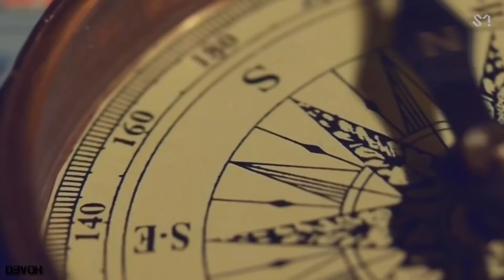Girls' Generation - Oh!GG (Lil' Touch) | D3VOK Remix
Girls' Generation - Oh!GG (Lil' Touch) | Official Music Video

Lyrics and Video by Girls' Generation performing Oh!GG (Lil' Touch).